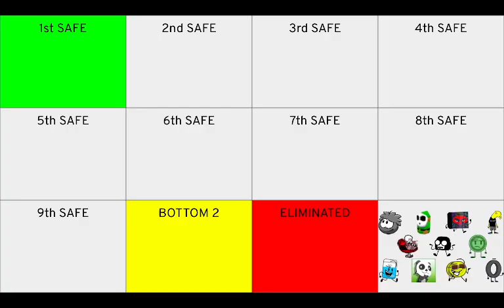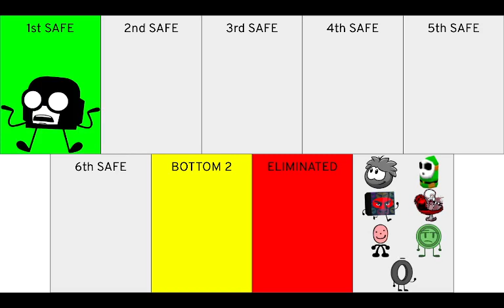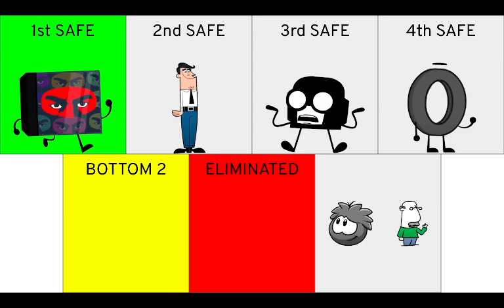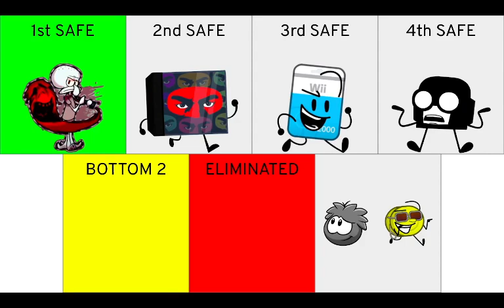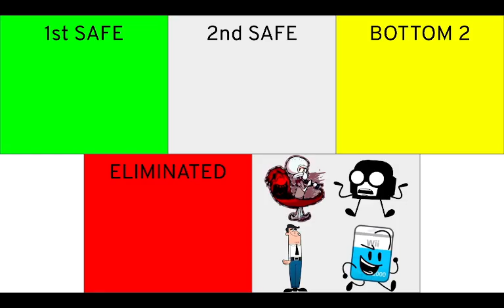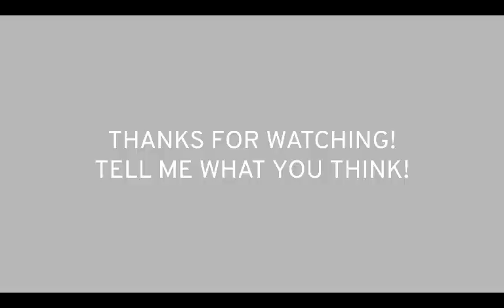Battle For The Remains Of South Park Face Prediction V1 (As of episode 3)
So I decided to make a BFTROSPF prediction as of episode 3, tell me what you think!
Also 2021OSVV 31 tomorrow